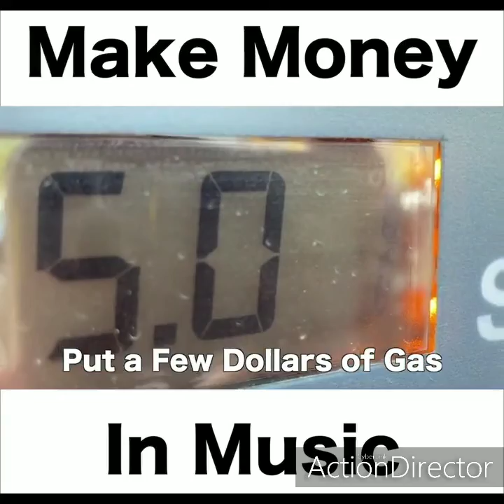Make Money In Music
So many artists think all you have to have is "good" music" and then everything will "fall into place".

If that were the case, all these amazing talented artists would be rich and famous. And it's unfortunate because most artists only just put their music up on Spotify and Apple Music, wait around, and then wonder why they're not making any money.

To begin to Make Money In Music.